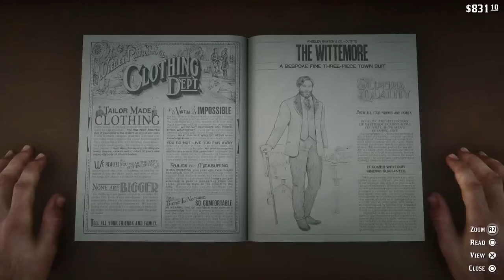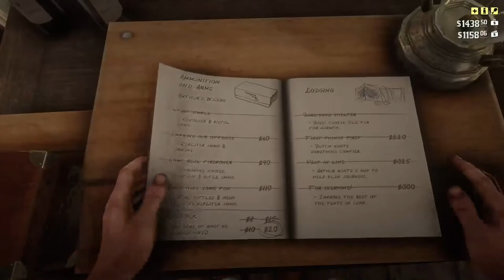Red Dead Redemption 2 PlayStation 5 Version